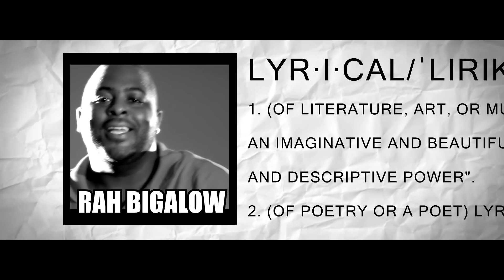Rah Bigalow feat. D.W.I. - Ain't Rockin (Shottaz)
Rah Bigalow feat. D.W.I. [Artist] Ain't Rockin (Shottaz) [Song] Saint [Director] Frances Cordova [Assistant Director] Fishgrease Communications [Production Company] Dirty Jokerz LLC/ATV Music Group LLC [Producer] Starring Jonathan Figueroa